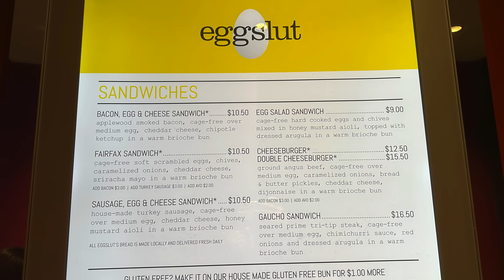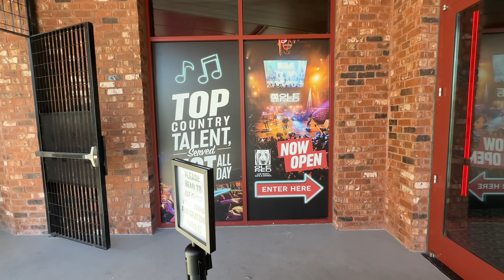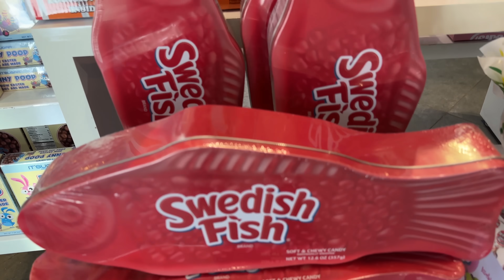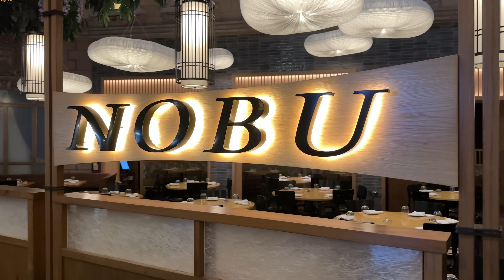LAS VEGAS JANUARY 2024! Bellagio Conservatory, New Ole Red Country Bar, Horseshoe, Paris & More!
LAS VEGAS JANUARY 2024! New Conservatory Display, Bellagio, New Ole Red Country Bar, Horseshoe, Paris & More

💌To send mail:
Spencer Emmons